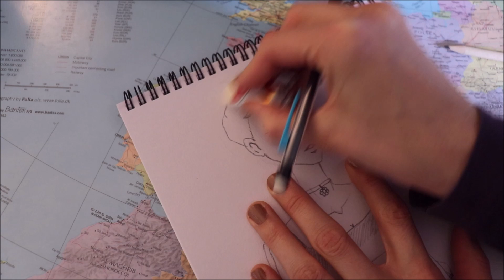ASMR français - Dessin : Daphne des Chroniques de Bridgerton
Bonjour/Hello,
Dans cette vidéo, je dessine le personnage de la série Les chroniques de Bridgerton appelée Daphne (un des personnages principal). J’espère que ça vous plaira. Merci d’avoir regardé ma vidéo.
In This video, I am drawing Daphne from Bridgerton.

→ Matériel utilisé  :
- Porte-mines bic HB 0.7mm
- Bloc de dessin de chez Noz

→ Je porte / I am wearing :
- Un vernis à ongle / A nailpolish : Yves Rocher

- L’appareil photo canon 800D avec objectif EF-S 18-55mm F/45.6 IS STM
- Le micro videomic go de Rode
- Un trépied Vanguard
- Une carte mémoire SanDisk 32 Go

→ Les vidéos ASMR sont faites pour relaxer les personnes qui les regardent. Si vous ne connaissez pas l’ASMR, je vous conseille de regarder sur Wikipédia, l’article en parlant est très bien fait. / If you don’t know about ASMR, I suggest checking the ASMR’s Wikipedia

→ Crédits :
- Logo de ma chaîne : Apple Juice
- Vidéo, montage, miniature : Laura Ellecéa ASMR
- Dessin sur lequel je me base : Wearepinkhat